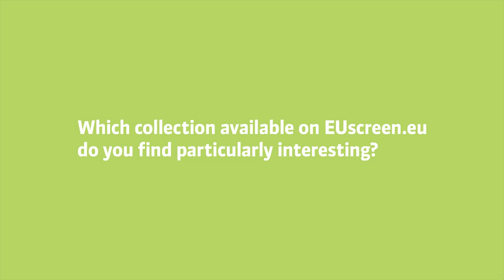Content in Motion 2015 EUscreen Conference Interview with Harry Verwayen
Interview with Harry Verwayen from Europeana